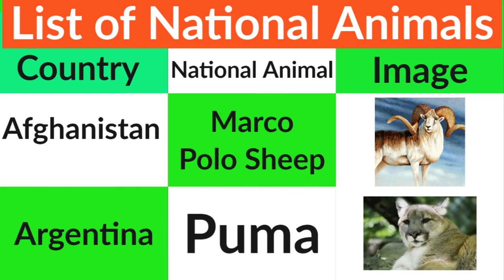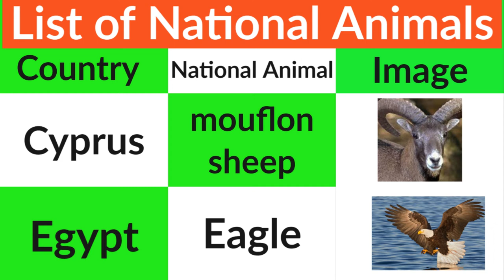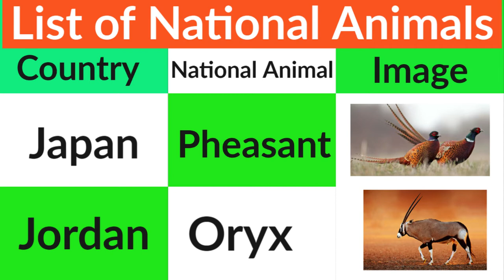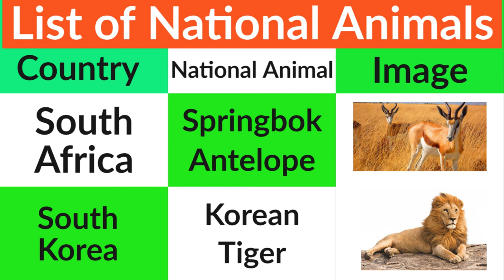National Animals of all Countries - Countries and National Animal - National Animals - MYINFOMASTER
In this video I will tell you about  National Animals of all Countries. Have you any idea about National Animals or Countries and National Animal. So, Stay here and watch my full video thanks!

Class 1 PDF Books 4.